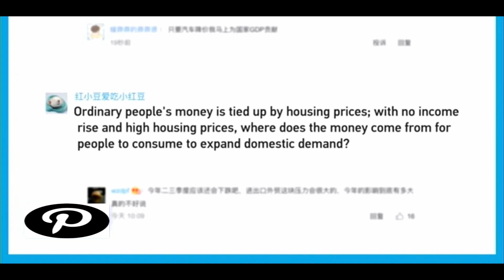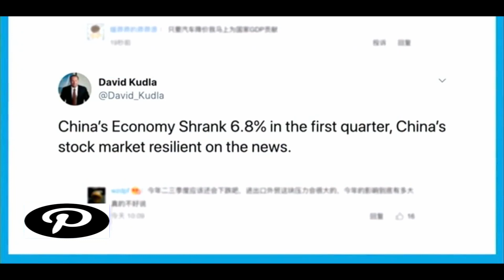This is what we need to do to salvage the global economy